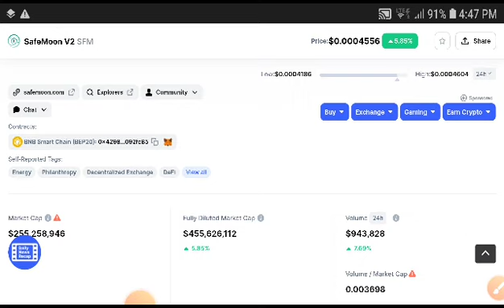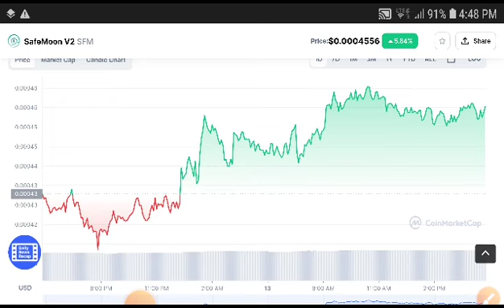Safemoon V2 on FIRE! || top gainer coin || Sfm Price Prediction